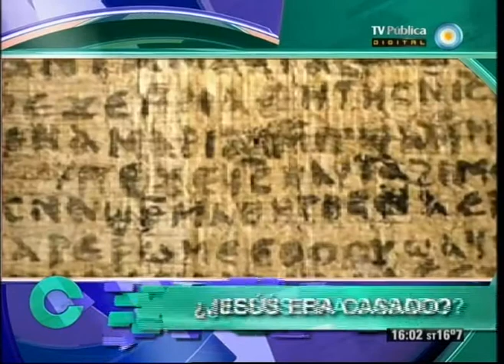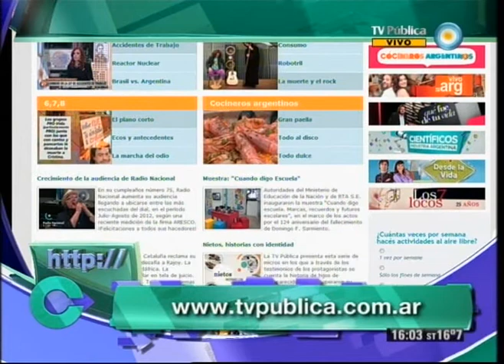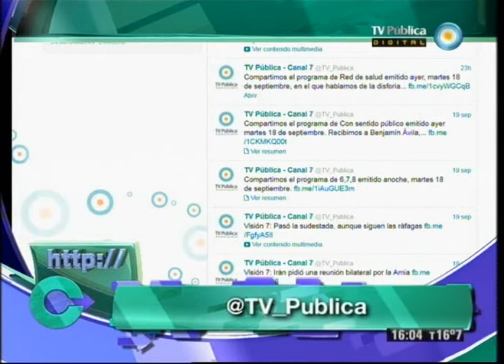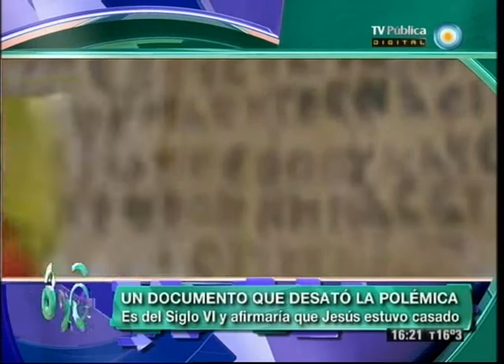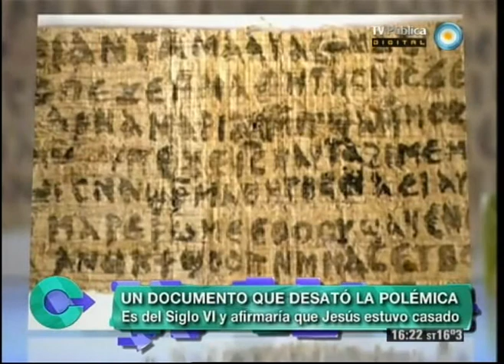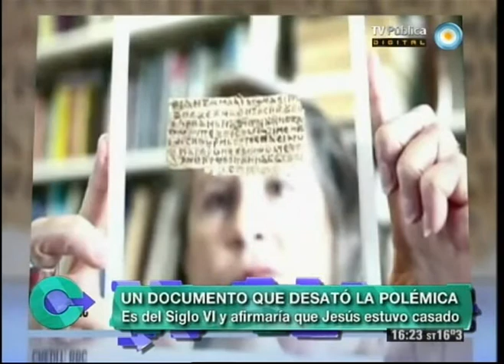Con sentido público - 20-09-12 (1 de 5)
Conocemos a la primera mujer comisaria de la Policía Federal Gladys Beatriz Cardoso, símbolo vivo del cambio cultural de nuestro país. Tratamos el proyecto para modificar la Ley de accidentes de trabajo y conocemos el emprendimiento familiar "La Ushuta" de tejidos artesanales.